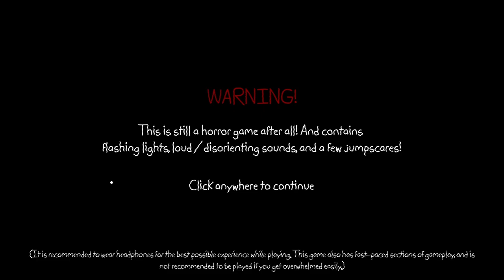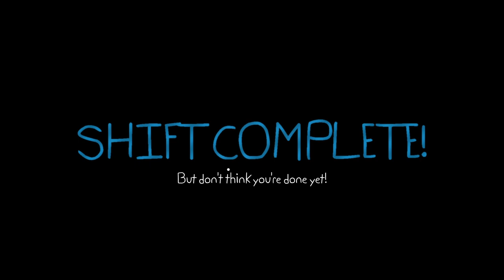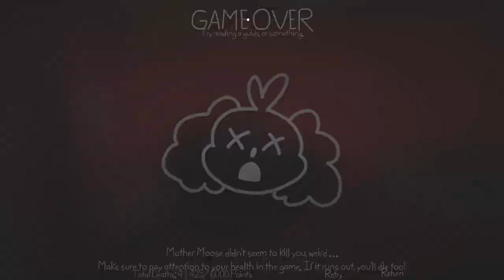Is This The MOST UNIQUE FNAF Fan Game? | Playtime with Percy #1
I honestly think the title is right

Playtime with Percy, Gamejolt

ALL MUSIC IN THIS VIDEO IS FROM THE OST OF PLAYTIME WITH PERCY AND THE OUTRO IS FROM GALAXY

Thumbnail font by Cheesy Hfj

Tags - Five nights at freddys, FNAF, Fnaf fan game, Playtime with Percy